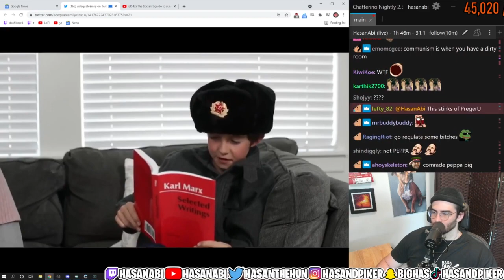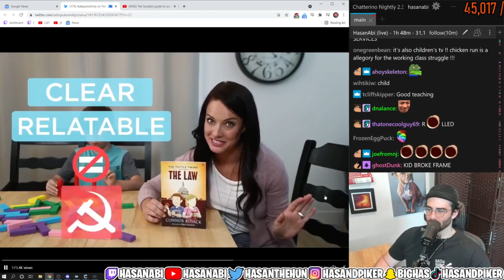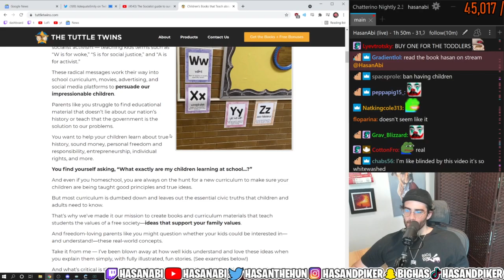Hasanabi reacts to Real Children's Book Ad